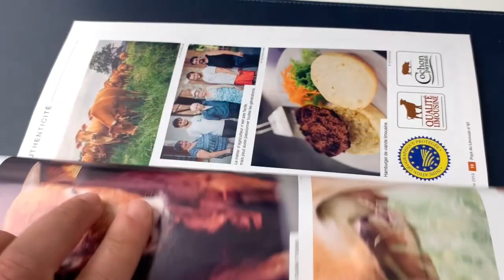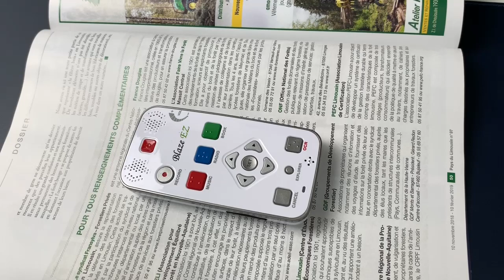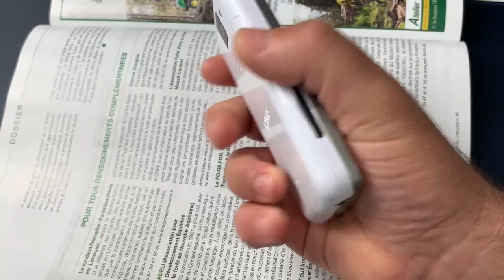Présentation Démo D'un Lecteur De Livres OCR Epub Dictaphone Radio Podcast Blaze EZ Accessibilité !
Présentation et configuration du Blaze EZ lecteur de livres Podcast Radio OCR Détecteur De Couleurs Dictaphone  avec cet appareil extrêmement petit tu vas pouvoir faire énormément de choses.